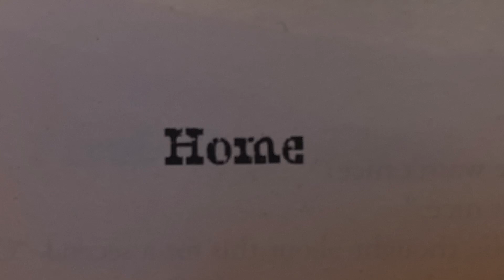Y6 Wonder 12 Home